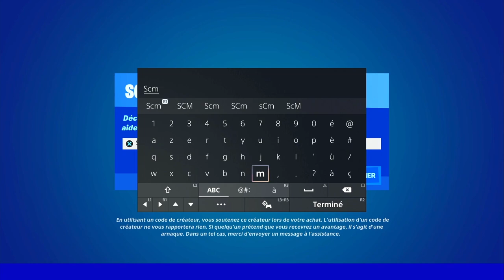MEILLEUR ASTUCE XP ILLIMITÉ FORTNITE SAISON 3, ASTUCE XP INFINI FACILE ET RAPIDE SAISON 3 CHAPITRE 3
▬▬▬▬▬▬▬ • BIENVENUE 😍 • ▬▬▬▬▬▬▬

▬▬▬▬▬▬▬ • PARTENAIRES 💪 • ▬▬▬▬▬▬▬

👉StealthGamer:
"SOISCOOLMEC"
"STRIKESOISCOOL"

TikTok "SoisCoolMecYTB"
👻Snapchat "soiscoolmec"

.▬▬▬▬▬▬▬ • TOP DON 💰 • ▬▬▬▬▬▬▬

▬▬▬▬▬▬▬ • MUSIQUE OUTRO 🎵 • ▬▬▬▬▬▬▬